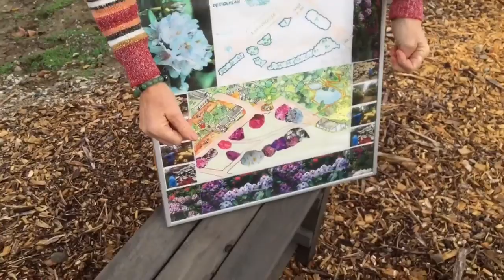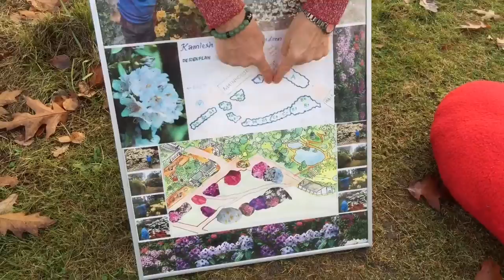Join The garden of Hearts 18-20. Nov. 2016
Vrads Sande Garden Of Hearts - A magical place where The silence of all silences Will echo In your deepest chambers
This is a status Update from This place and a small journey around a part Of the garden.
Susan invited us all to join her and I for a nice Friday-Sunday garden-retreat. You Can Come for as long or shortly as you please.
There Will be more weekends like This In The future revealing more Of The wonders at This place.